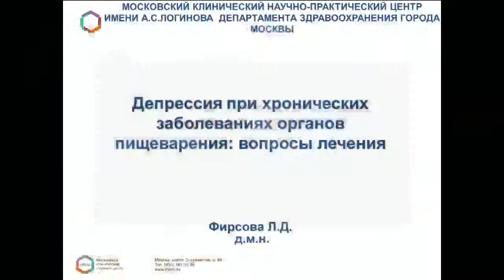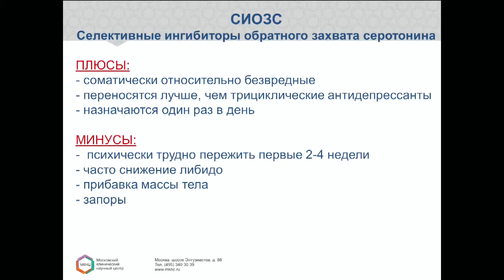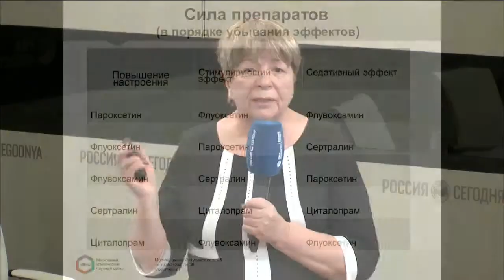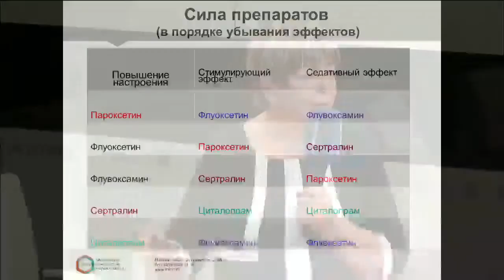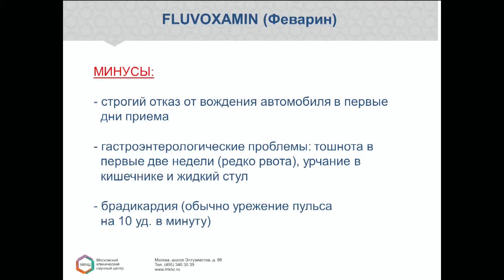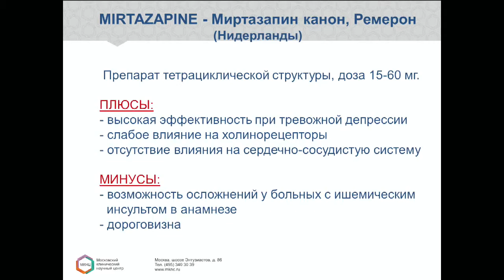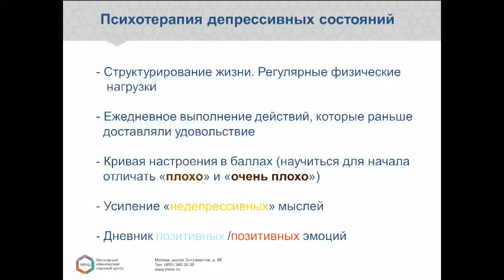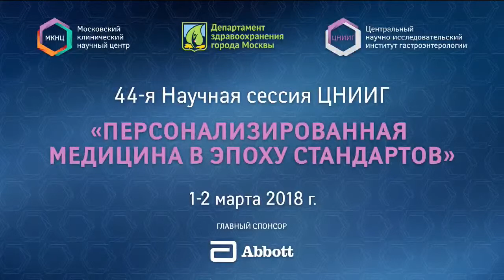Депрессия у больных хроническими заболеваниями органов пищеварения: вопросы лечения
Лекция. Гастросессия 2018 (малый зал, 1 марта, 11:55). Докладчик: Фирсова Л.Д.